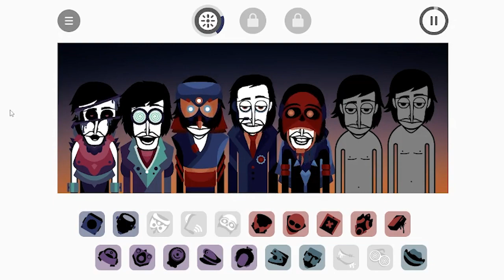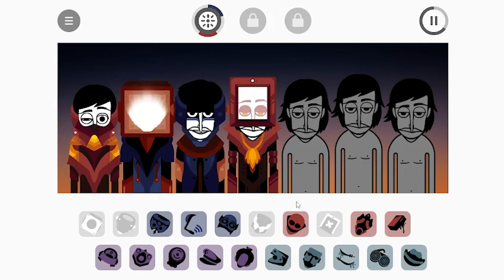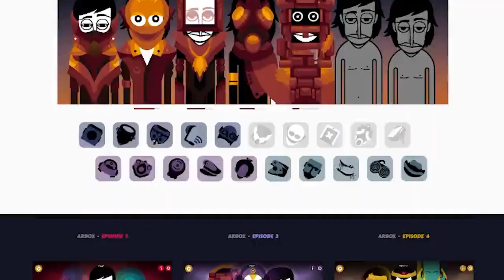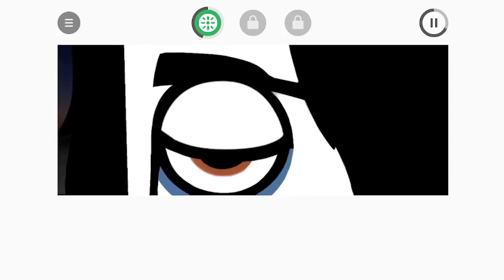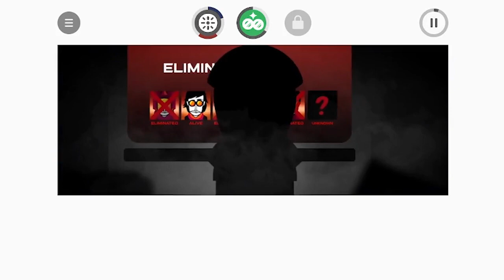THE HIDDEN LORE OF INCREDIBOX ARGURY